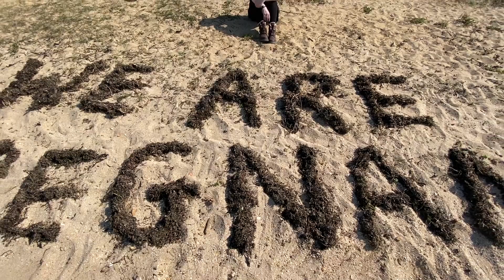We Are Pregnant